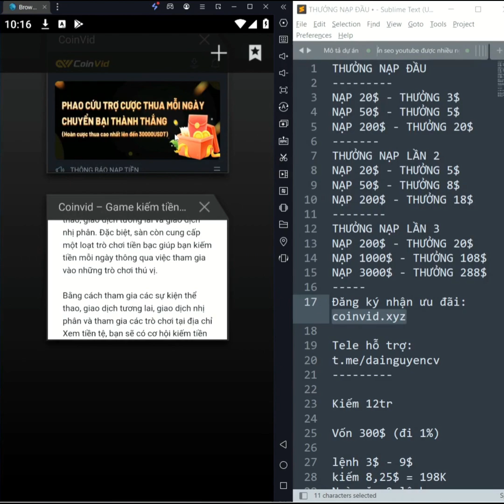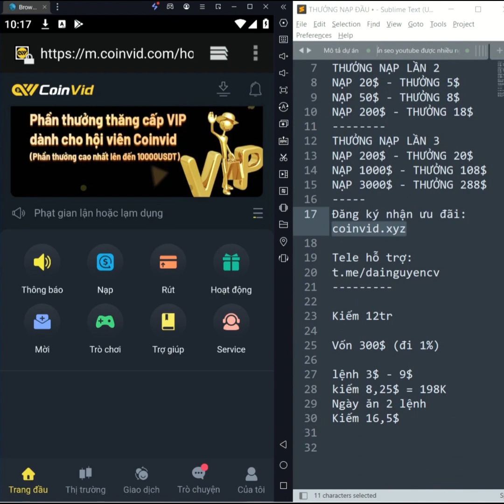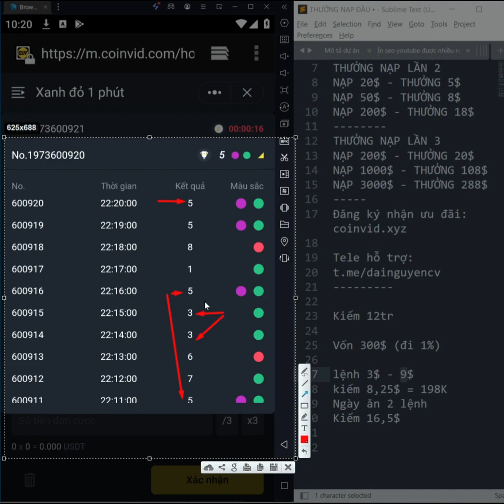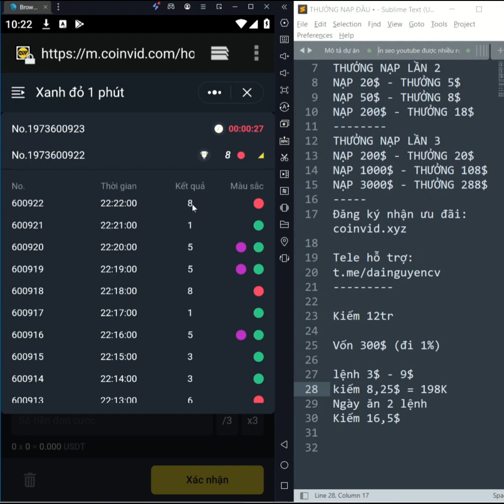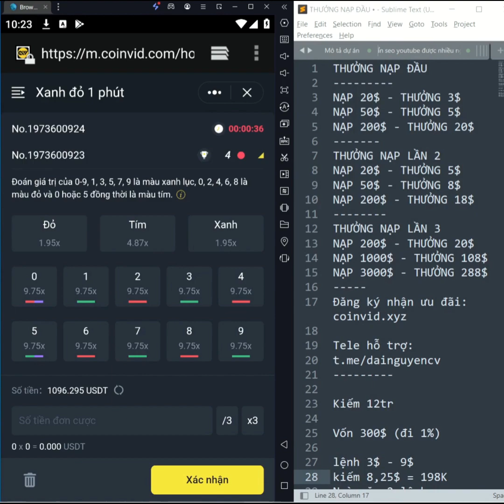7 Cách Kiếm Tiền Online Nhanh Nhất Không Cần Vốn Tại Nhà, Mẹo Hack Tiền Sàn Coinvid Kiếm 400k/ngày